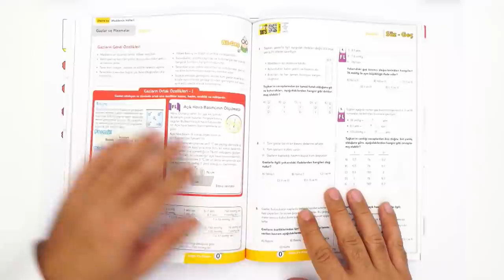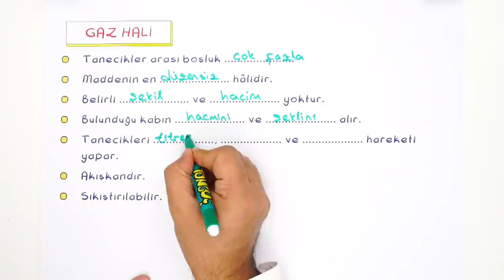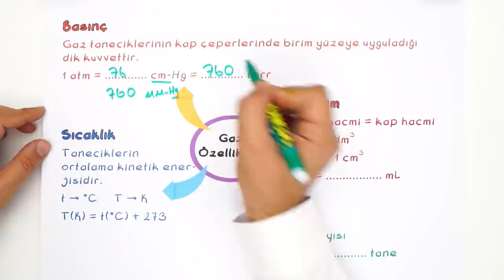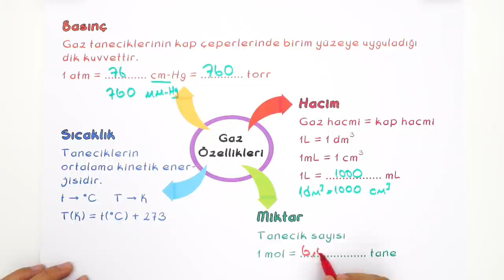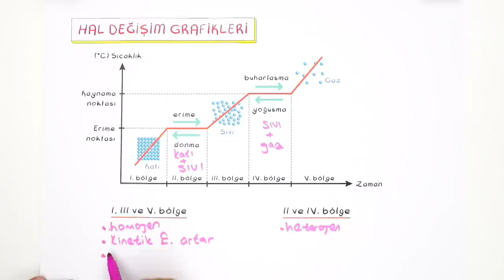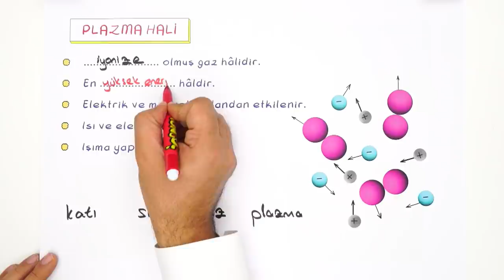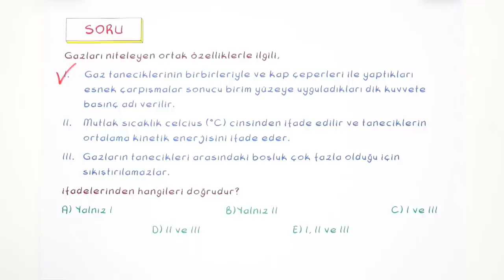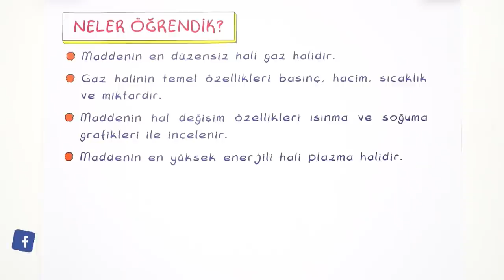Gazlar, Plazmalar ve Hal Değişim Grafikleri | 9.Sınıf Kimya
Kimya​ dersinde ''Gazlar, Plazmalar ve Hal Değişim Grafikleri" konusuna canlı yayında detaylı konu anlatımı ve yeni nesil sorularla devam ediyoruz.🤓